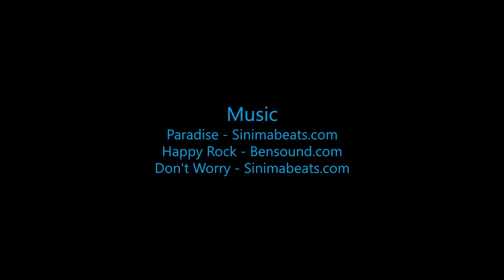Reyna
Swoopware: Adventure Tour Video - Reyna